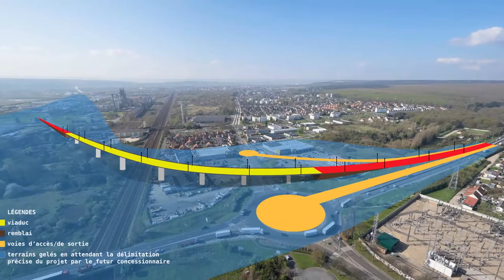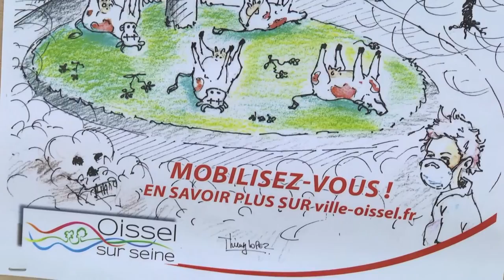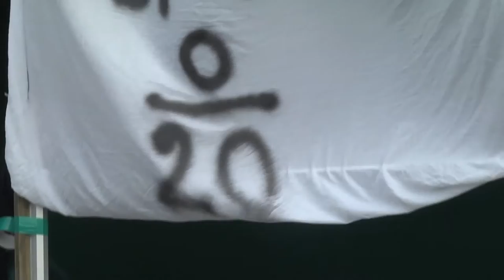Contournement Est - conseil municipal extraordinaire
À projet exceptionnel, conseil municipal exceptionnel. Jeudi 23 juin, les Villes de Oissel-sur-Seine et Saint-Étienne-du-Rouvray se sont réunies autour d'un conseil municipal extraordinaire en plein air, à deux pas du rond-point des Vaches. Un rendez-vous qui fait écho à l'enquête publique sur le contournement Est de Rouen.